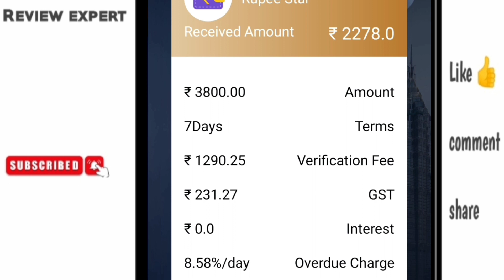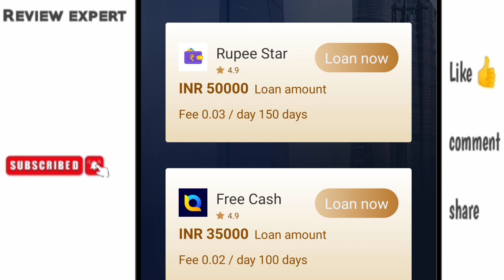7 days loan app | 7 days loan app 2024 | 7 days loan app fast approval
7 days loan app | 7 days loan app 2024 | 7 days loan app fast approval